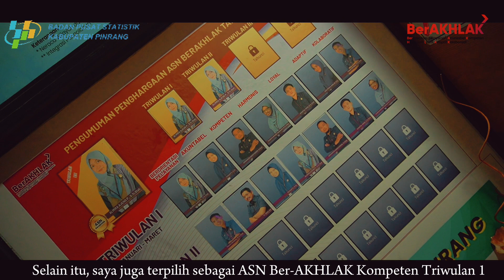Insan Statistik Teladan BPS Kabupaten Pinrang tahun 2023 - Ardianto Harifuddin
Insan Statistik Teladan (IST) merupakan ajang pencarian Pegawai Negeri Sipil Badan Pusat Statistik yang dapat mengilhami, menggerakkan, dan membangkitkan semangat bagi diri sendiri dan lingkungannya untuk melakukan sesuatu yang positif dan berguna. Pada tahun 2023 ini, perwakilan tahap I IST BPS Kabupaten Pinrang adalah Ardianto Harifuddin, S.Stat. (Bendahara Pengeluaran BPS Kabupaten Pinrang).

"Pura babbara’ sompekku, pura tangkisi’ golikku, ulebbirenni tellenngé nato’walié."
~ Layarku sudah terkembang, kemudiku sudah terpasang, lebih baik tenggelam daripada kembali
Begitulah gambaran semangat Ardianto selama berkiprah di BPS.

Mari kita simak video dari Ardianto..
Semoga menginspirasi kita semua.

Backsound :
Aokuri - THE TEN Theme Song
Aokuri - Orchestral Cover Kembang Api Milikku  僕の打ち上げ花火
Aokuri - Orchestral Cover Jadilah Batu Yang Berputar  転がる石になれ